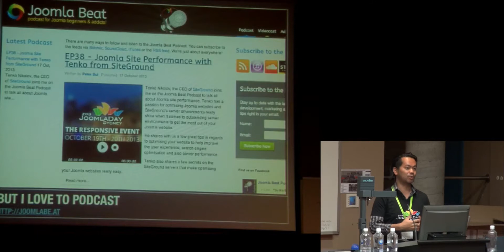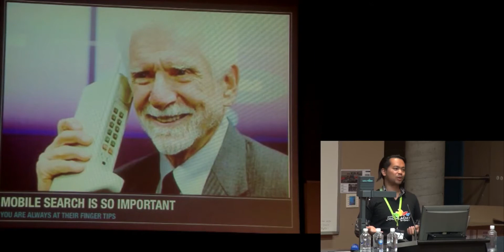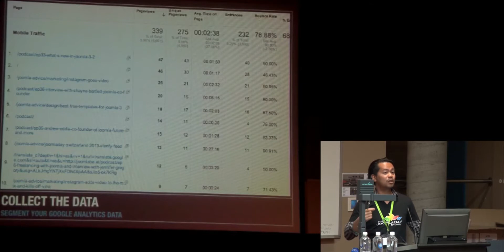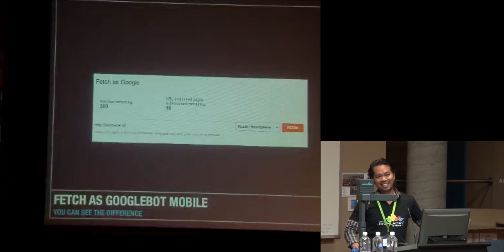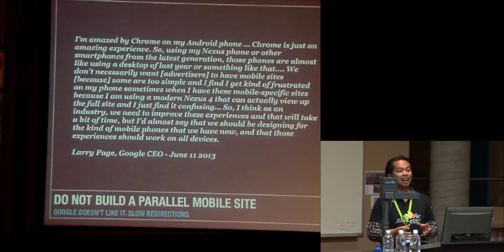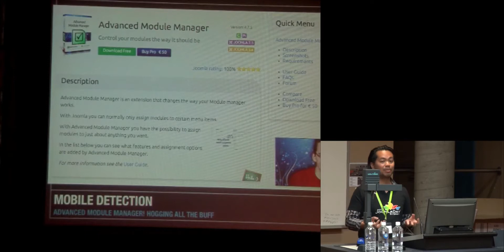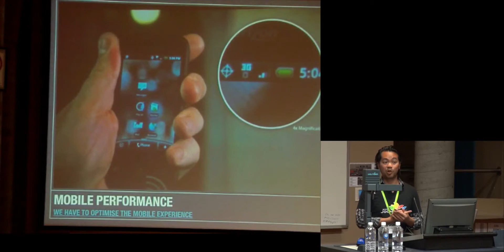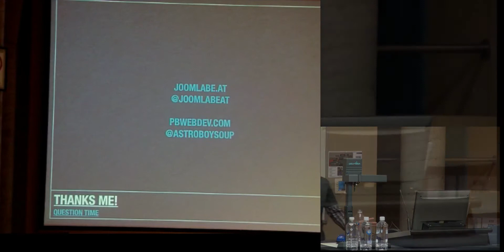Responsive Search Engine Optimisation - Peter Bui - JoomlaDay Sydney 2013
Presented at JoomlaDay Sydney 2013, Peter Bui from Joomla Beat Podcast gives you some SEO tips.